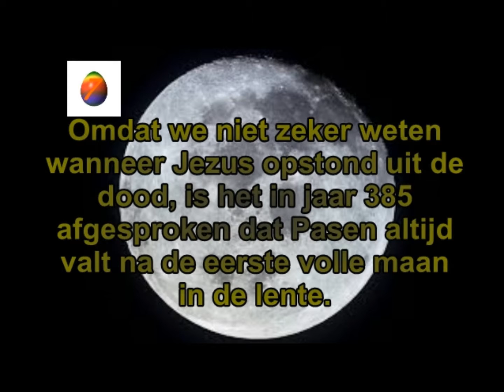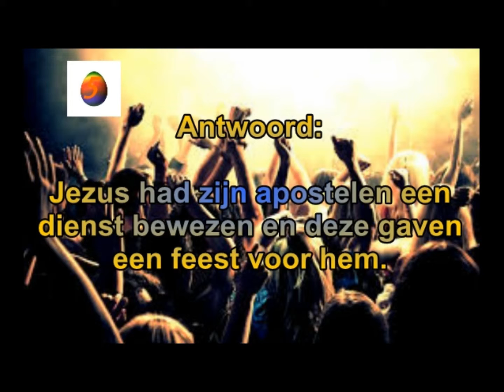10 Vragen Over Pasen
Over Pasen zijn van allerlei vragen, waar niemand een antwoord op heeft. Deze top 10 lijst brengt er verandering in.